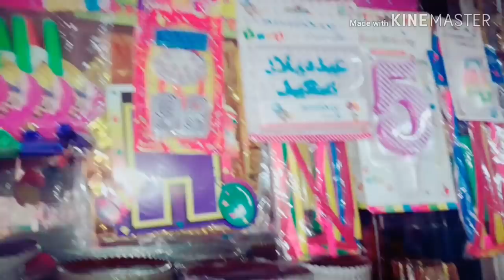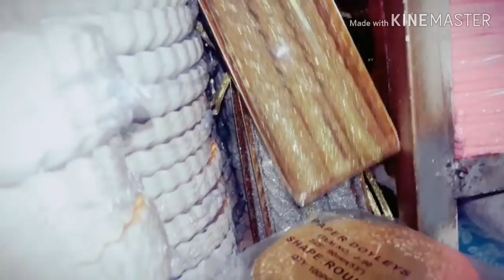مشترياتي💃🏼 الرخيصة لعيد الميلاد 😍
السلام كيكات دياولي  كنتمنى ينال اعجابكم الفيديو ديالي ومتنساوش تخليولي تعاليق كنفرح ملي كنقراهم كنبغييكم بزاف والله 😍 كنتمنى تبارطاجيو قناتي مع صحاباتكم ما امكن باش العائلة ديالنا تكبر بيزواات 😙😙
متنساوش تشتاركو فقناتي من خلال الضغط على الرابط اسفله:

Instgram : rajoua_channel
Pour tout contact professionnel :

اهلا و سهلا في البنات جدادات انا رجاء من قناة Rajoua channel يوتبرز مغربية جديدة كنتمنى دعموي اكثر و اكثر من خلال الاشتراك في القناة والضغط على الجرس باش تعرفوا عليا اكثر كنبغيكوم بزااااف